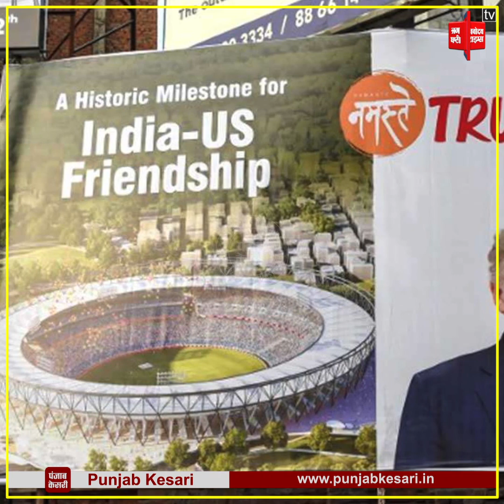बिजनेसमैन ट्रम्प बनाम गुजराती मोदी- किसका फायदा ज्यादा ?